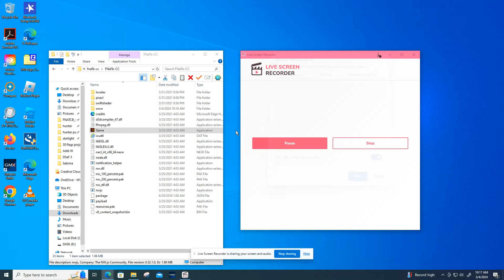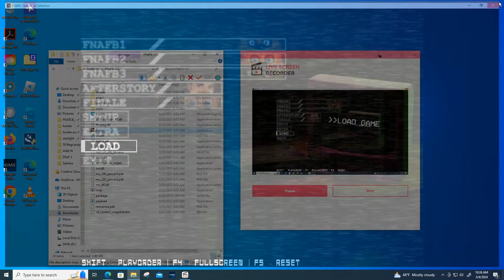I played Five Nights At F Boys's (NOT FOR KIDS)